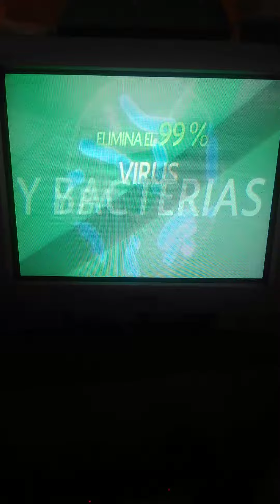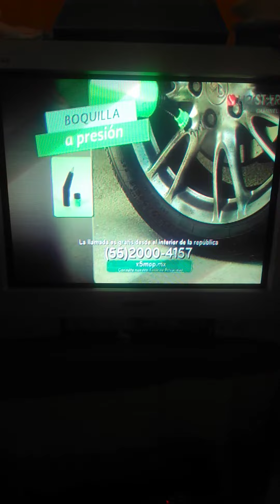H2O X5 Comercial 2021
MejorCompraTV